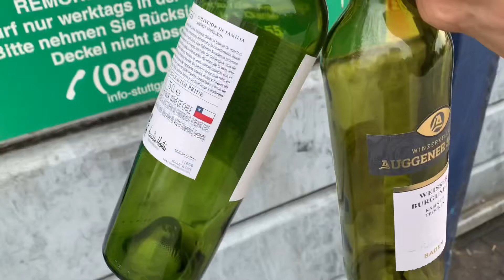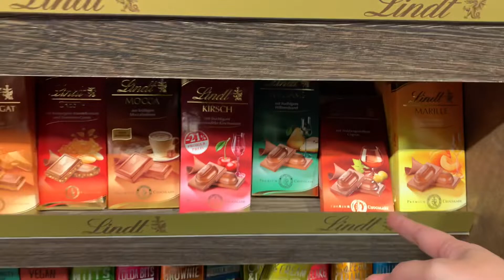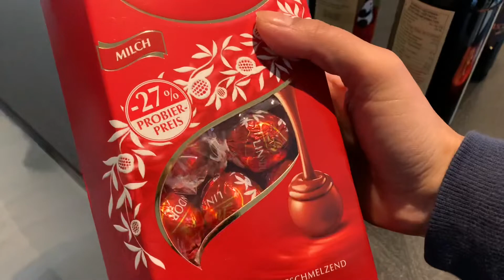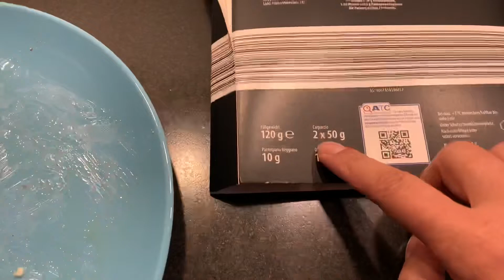明天婆婆他们来，今天下班就开始打扫卫生